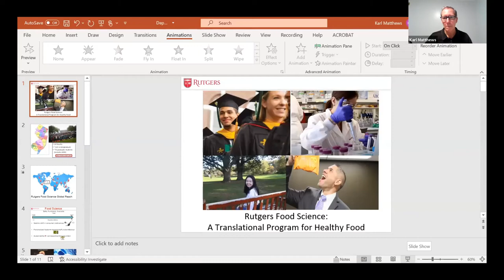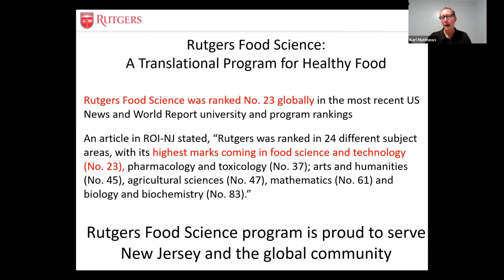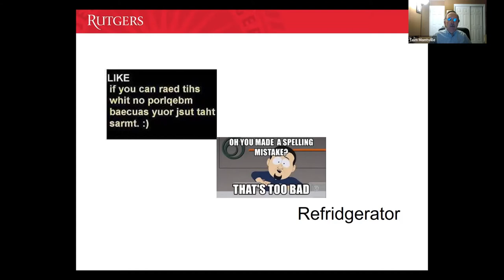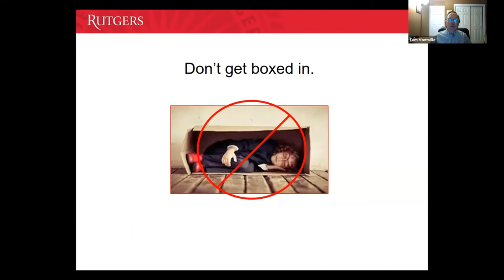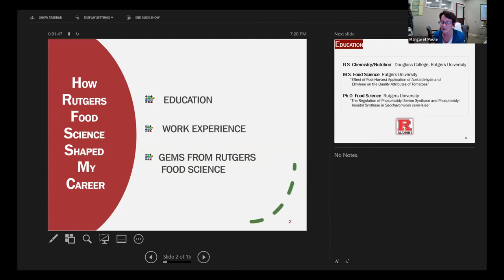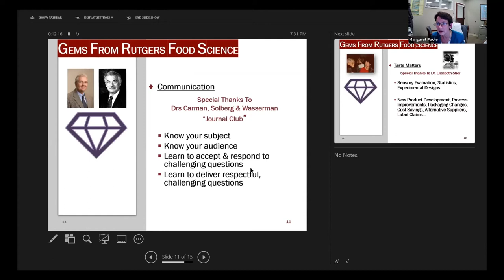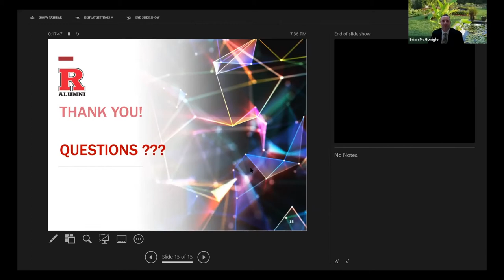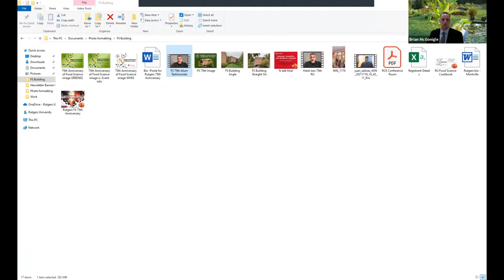Rutgers Department of Food Science 75th Anniversary Virtual Celebration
In 1946, the Rutgers Department of Food Science opened its doors. In 2021, faculty, staff, students, alumni, and friends of the department celebrate 75 amazing years of research, education, and memories! The department and the Food Science Alumni Committee held a virtual event on November 18, 2021 to honor this milestone. Featured speakers, including Dr. Thomas Montville CC’75, Distinguished Professor Emeritus, Rutgers Food Science, and Dr. Peggy Poole DC’79, GSNB’83, ‘86, Vice President of Bigelow Tea's Tea Division, discussed how Rutgers and the department laid the foundation for their careers in academia and industry. Interim Executive Dean Laura Lawson and department chair, Dr. Karl Matthews, shared department background, updates, and highlights. Committee member, Kristine Lukasik DC'98, GSNB'04, provided information on the Food Science Community Cookbook project. Finally, alumni offered their thoughts and well-wishes on the department's anniversary both live during the event and by video submission, included at the end of the recording.